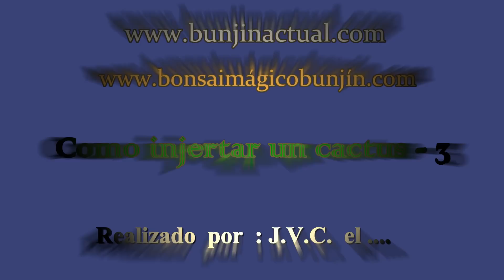Como injertar cactus 3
J.V.C. el maestro imperfecto enseña a injertar cactus y dá las explicaciones respectivas .